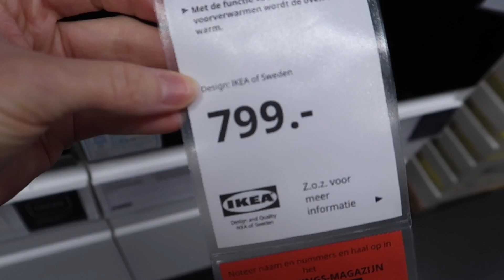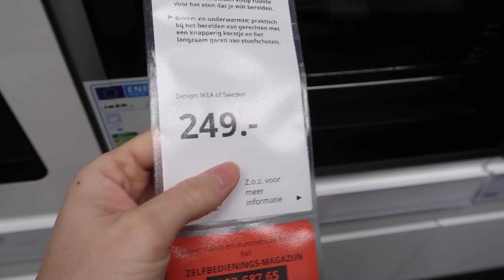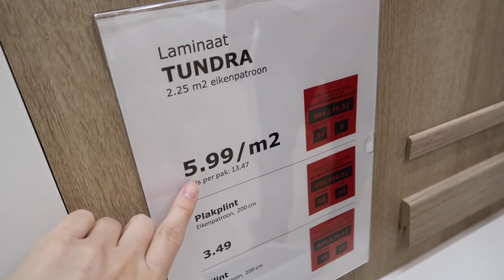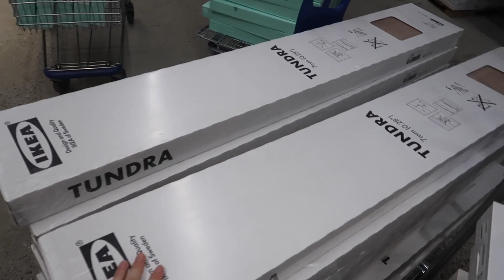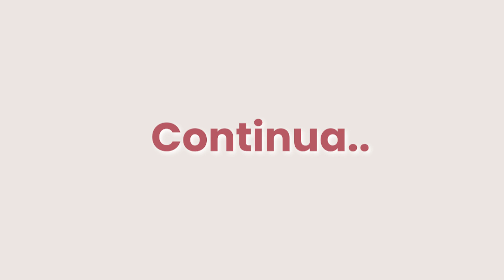TEMOS UMA CASA PRA CHAMAR DE NOSSA: VAMOS NOS MUDAR! | HOLANDA | Joyce Aurora